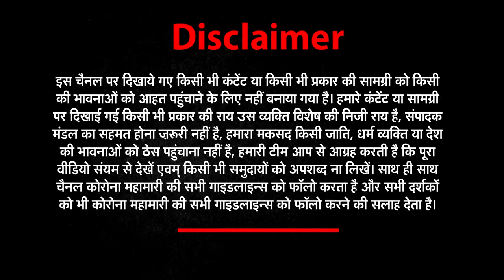Social Media पर Viral हो रही धर्मगुरु के अंतिम संस्कार की Video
धर्मगुरु के अंतिम संस्कार में उमड़ी भीड़,
कोरोना गाइडलाइन की उड़ाई गई धज्जियां,
सोशल मीडिया पर वायरल हो रही तस्वीरें